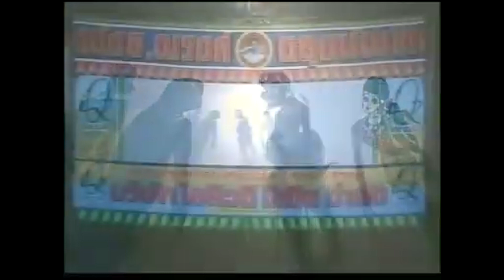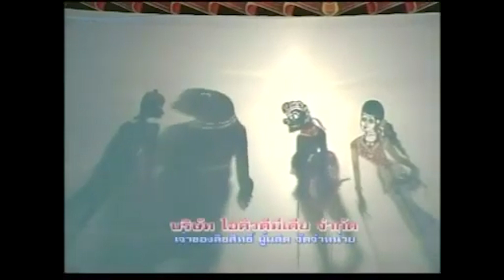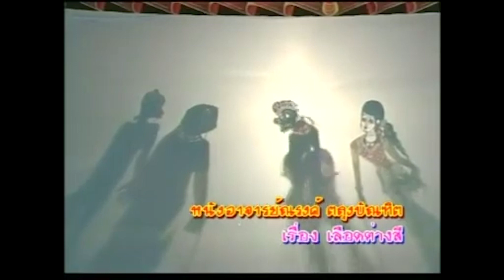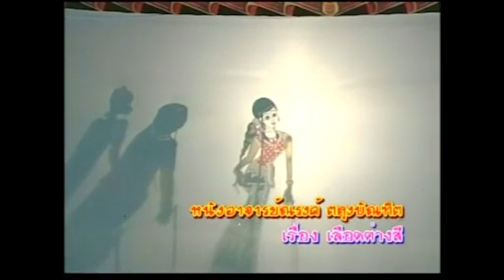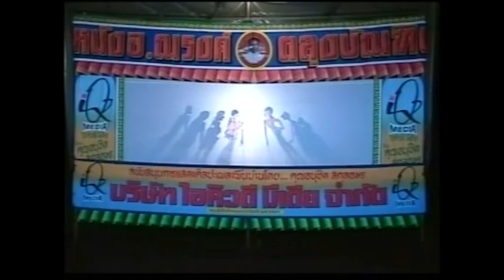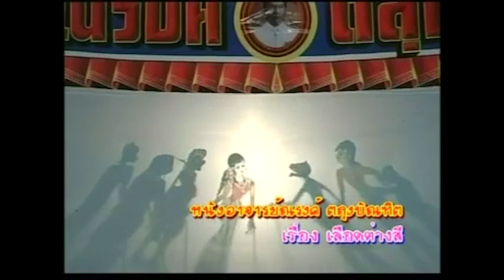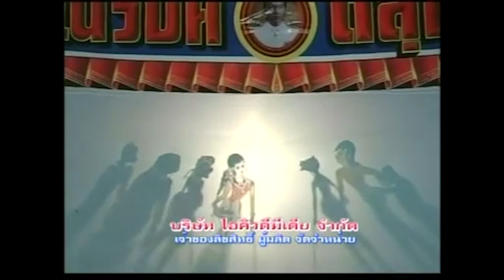หนังอาจารย์ณรงค์ ตะลุงบัณฑิต ชุดเลือดต่างสี Ep9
ชุด เลือดต่างสี